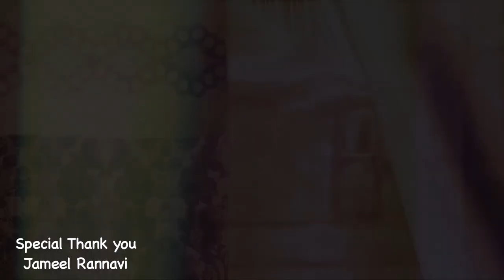Nauha 2020_ Kunba Kab tak aayega ( Irfan Rannavi ) Nauha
๑۩๑▬▬▬▬▬๑۩﷽۩๑▬▬▬▬▬๑۩๑
Allahumdolillh_ ZeresarParasti_Imam_E_Zamana_ATFS

Noha | Kunba Kab tak aayega
Recited By | Irfan Rannavi
Poetry By | Meyar Jarwali
Composition | Irfan Rannavi
Audio Recorded By | AMU Studios (Lucknow)
Video & Editing By | AMU Studios (Lucknow)
Creatives | Ahmad Husain